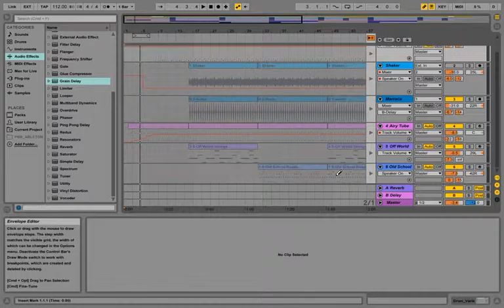9 ABLETON TUTORIALS Creating musical ideas in Arrangement view